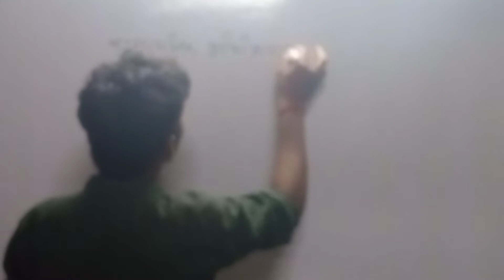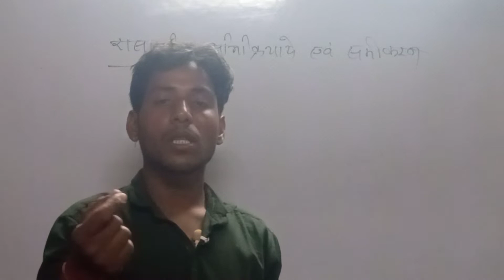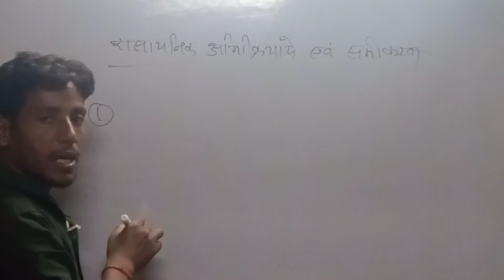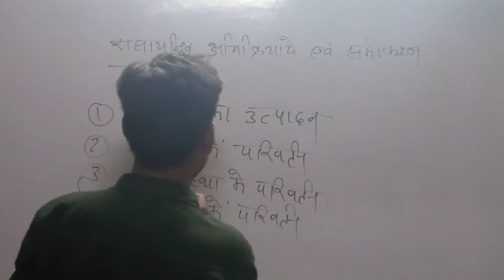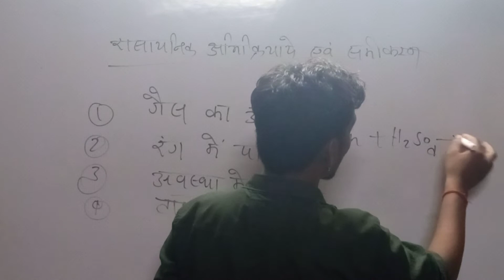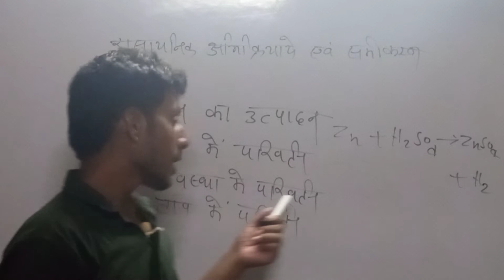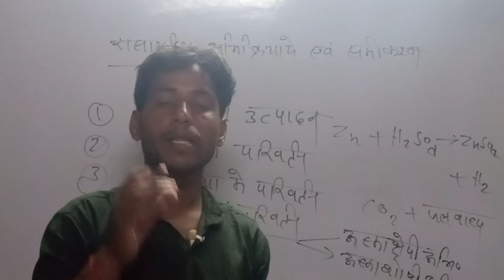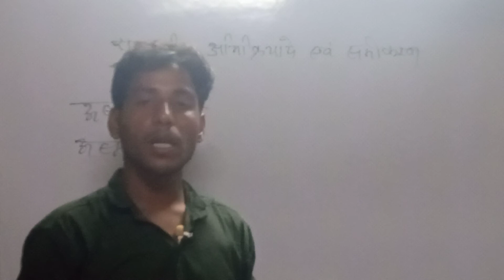कक्षा 10 विज्ञान रासायनिक अभिक्रिया एवं समीकरण भाग 1